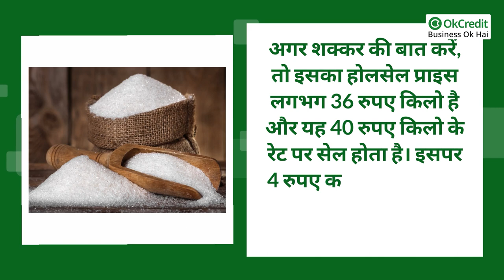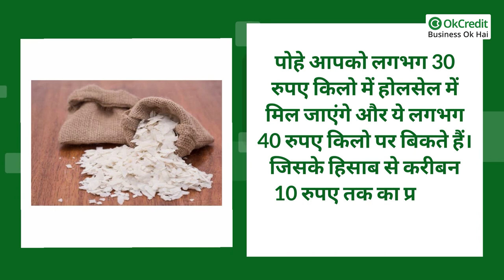Sugar Poha and Rice Wholesale Market Price | शक्कर, पोहा और चावल के होलसेल दाम | OkCredit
किराना के कुछ ऐसे समान जिनकी जरूरत हमें  हमारी रोजमर्रा की जिंदगी में पड़ती ही है जैसे आटा, दाल,चावल,शक्कर आदि। यह सभी चीज़ें सबसे ज्यादा बिकने वाली है और इनकी डिमांड कभी कम नहीं होती है। इन सभी चीज़ों को अपनी किराना दुकान पर जरूर रखें। आज हम आपको इस वीडियो में इन्ही में से कुछ चीज़ें जैसे पोहा, शक्कर और चावल के होलसेल रेट्स के बारे में बताएंगे।
आपकी किराना दुकान के लिए यह सारे समान हमेशा अच्छी क्वालिटी का ही लाएं क्योंकि आपको नहीं पता को यह प्रोडक्ट कितने दिन में बिकेगा। अगर ज्यादा समय तक न बिका तो प्रोडक्ट खराब भी हो सकता है। ऐसे में लॉस आपका ही होगा, पर आप बिजनेस प्रॉफिट के लिए कर रहे हैं, तो ध्यान रहे प्रोडक्ट क्वालिटी सबसे जरूरी है।
यह सारे प्रोडक्ट्स जो आज हमने आपको बताए, इनके रेट्स हर रोज घटते बढ़ते हैं। ये प्रोडक्ट्स सबसे ज्यादा बिकने वाले हाइली प्रॉफिटेबल प्रोडक्ट्स हैं। तो आप भी अपनी किराना शॉप में इन प्रोडक्ट्स को जरूर शामिल करें।